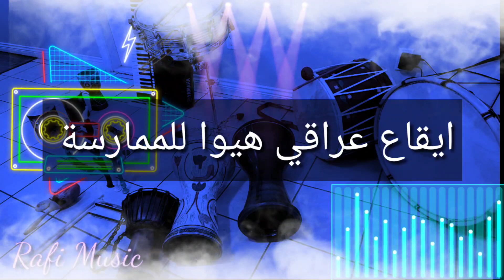ايقاع هيوا عراقي للمبتدئين من سريع الئ بطيء للتمارين IRAQI HEWA RHYTHM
راسلنا على انستغرام لطلب ايقاعك

لاتنسون تشتركون بالقناة وتفعلون زر الجرس